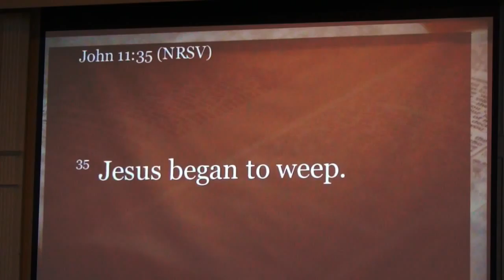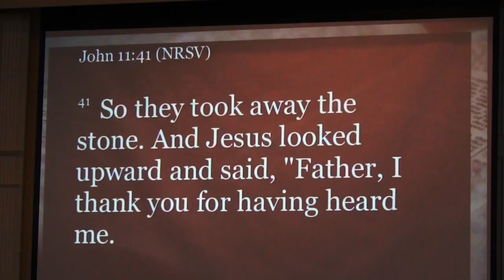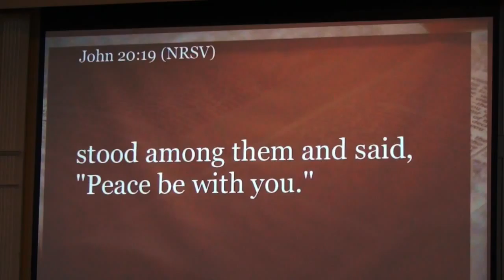'When Death Is Old News', Pastor Paul on 5 31 15